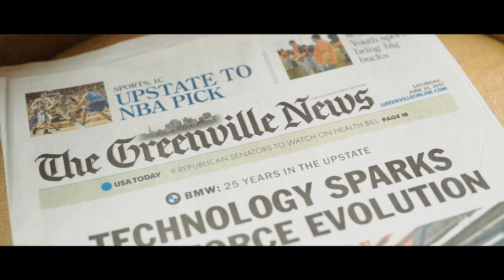A Love that Lifts You // The Wedding of Jordon & JT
The wedding of Jordon & JT took place in Greenville, South Carolina.